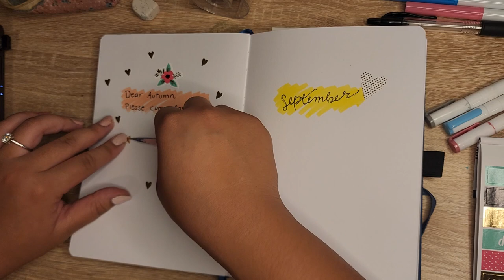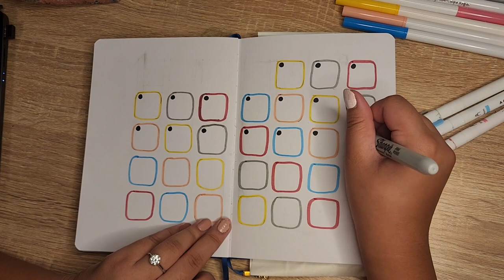September Plan with Me | Funky Theme | Connie Moua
Hello Everyone! September is finally here and I cannot wait for the colder weather to come! I wanted to play with pops of color and have fun with the sticker theme. Hope you all enjoy!